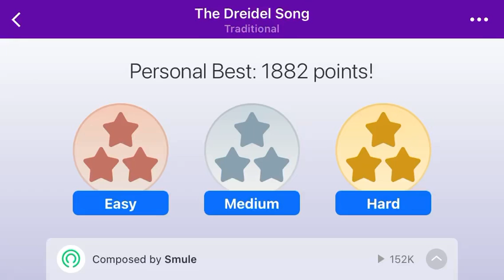The Dreidel Song - Traditional- Magic Piano- Digi Keys instrument